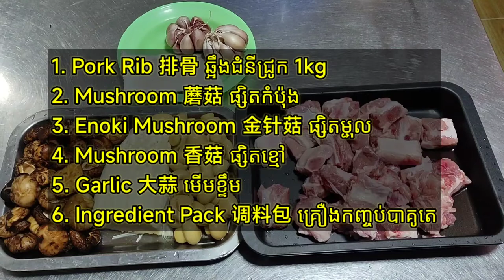Bak Kut Teh 肉骨茶 បាគូតេ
Simple Delicious Bak Kut Teh
简单易煮，美味好吃的肉骨茶
របៀបធ្វើបាគូតេងាយៗមានរស់ជាតិឆ្ងាញ់